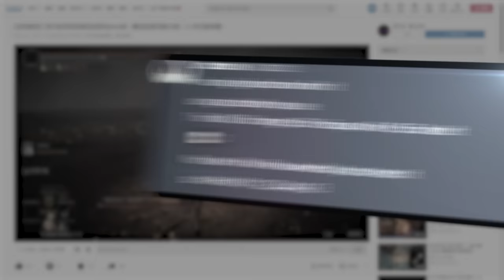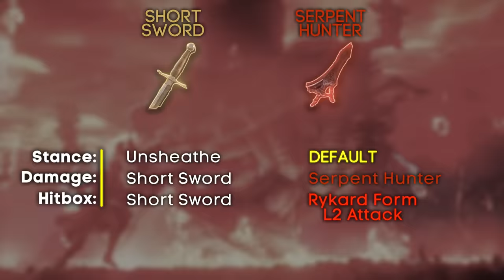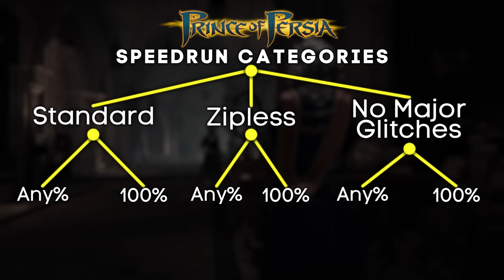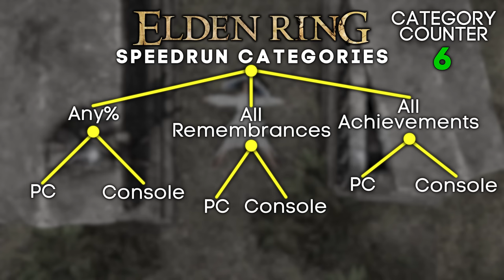The Glitch That RUINED Elden Ring Speedruns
When one fascinating glitch takes over a speedrun, it is bound to spell trouble...

This video examines the Pizza Swap glitch (aka Chainsaw Glitch) in Elden Ring which became so powerful as to ruin all of the game's speedrunning leaderboards. I dive deep into the inner mechanics of the glitch, explore how it was discovered, further refined, and how it reshaped the speedrun world records, particularly in the All Remembrances category. Finally, the chosen solution for the leaderboards crisis is explored and a potential DLC and how it may affect the game's speedruns is discussed.

I hope you enjoy this combination of a fascinating story and technical details! 💚

Chapters:
0:00 Introduction
2:43 Discovery
4:43 Explanation
11:54 Routing and First World Records
15:11 W-tech
16:32 Leaderboards Crisis
20:30 DLC Discussion